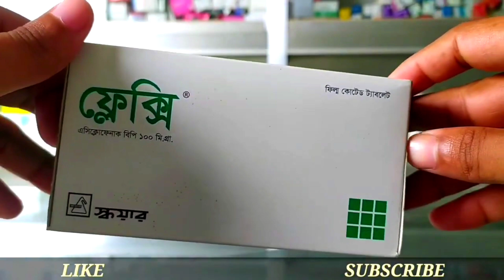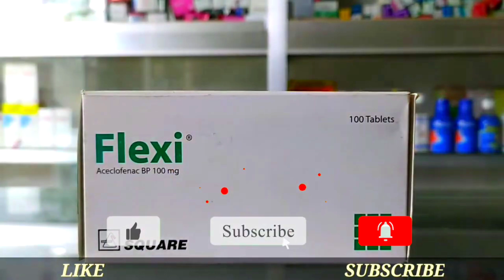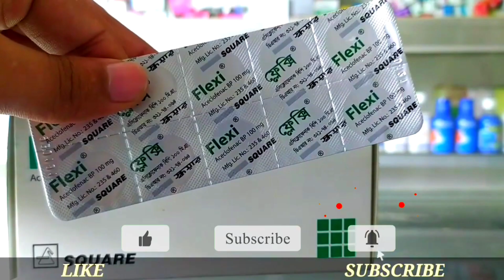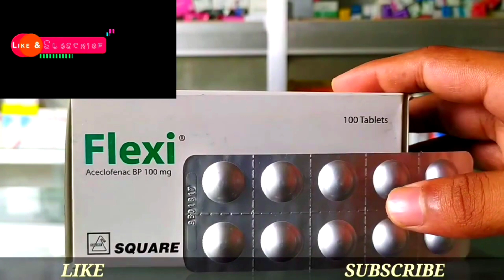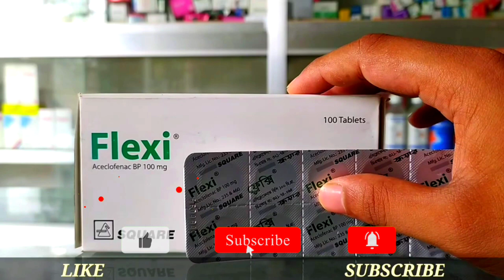শরীরের ব্যথার জন্য ভালো ওষুধ। কোমরের ব্যথা। পিঠের ব্যথা। জয়েন্টের ব্যথা। Flexi Tablet